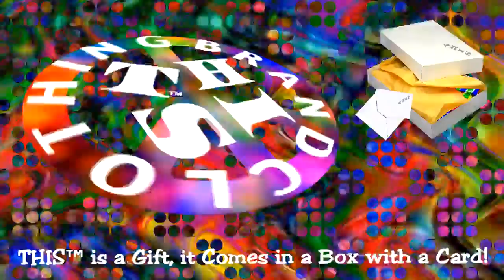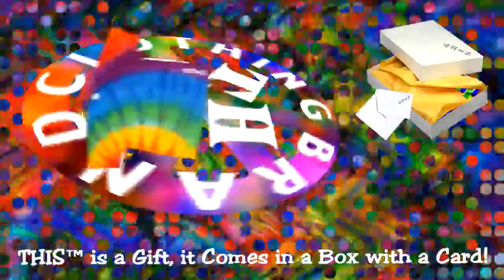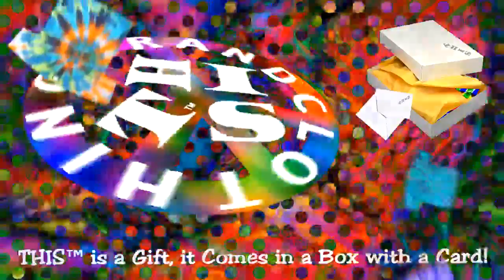☮ THIS™ SCHNAZZY JAZZEY FASHION BRAND GIFT CLOTHING & ACCESSORIES! THIStm Fashion